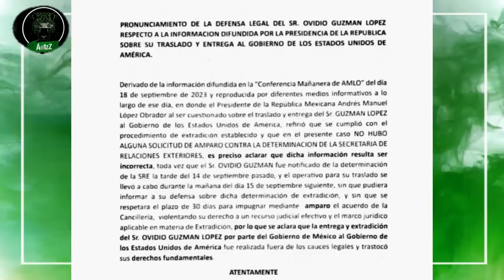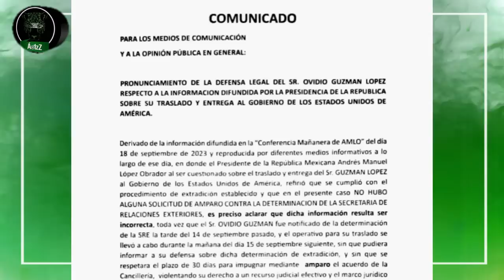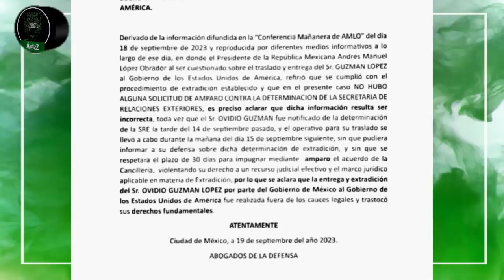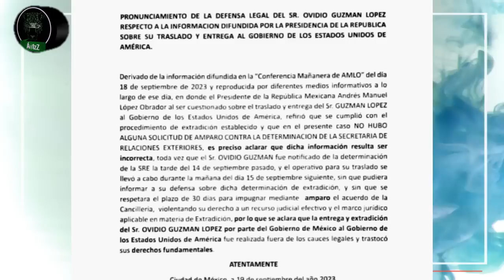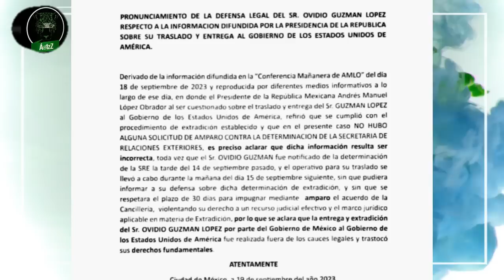Abogados de Ovidio Guzmán dicen que su extradición fue ilegal; López dice que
Los abogados de Ovidio Guzmán en México dicen que el proceso de extradición de su cliente se realizó de manera ilegal, porque no fue notificado a tiempo y se saltaron el plazo de 30 días que fija la ley para poder someter recursos ante los jueces. López dice que no es verdad, que todo estuvo bien.